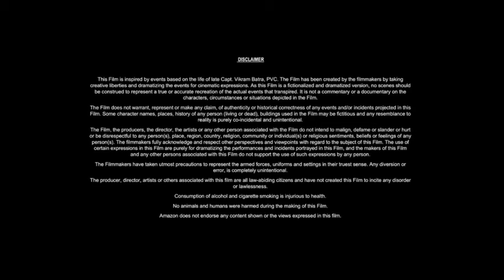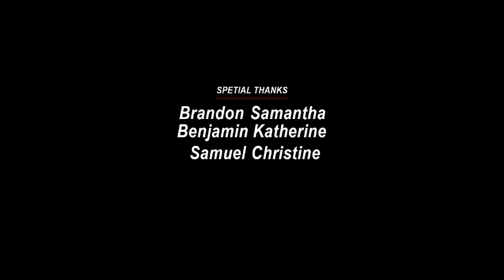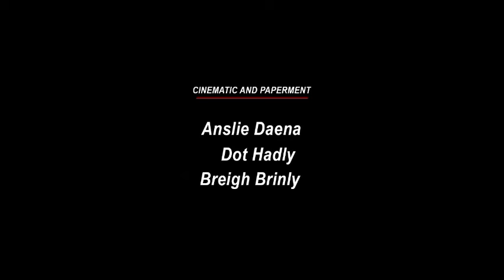Joker 3 (2024) Joaquin Phoenix, Brendan , Emily Blunt, Jack Ryan || only Updates & Reviews And Facts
Joker 3 (2024) Joaquin Phoenix, Brendan Gleeson, Emily Blunt, Jack Ryan || only Updates & Reviews And Facts

So we are Talking about Update of Hollywood Upcoming best Action
Joker 3 ( 2027 ) so it's a Fan wrote article about it...because this Project is not confirmed officially and development is too slowly yet... But they will try to Best soon. But upset News is the Project is not happen Until today... .. Joker 3 is the sequel to Todd Phillips' critically acclaimed comic book thriller Joker. Reprising his Academy Award-winning performance as the failed comedian Arthur Fleck, Joaquin Phoenix revisits the iconic DC character alongside Lady Gaga, who makes her debut as Joker's lover Harley Quinn in this standalone continuity of the DC Universe...